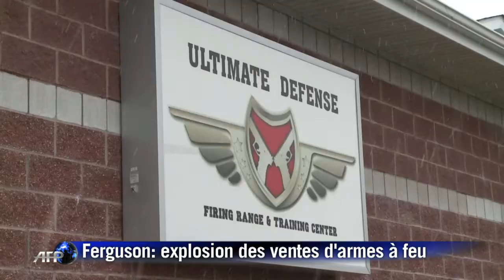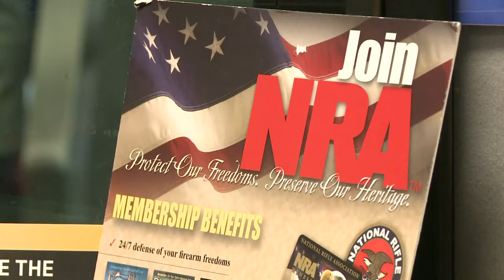Ferguson: explosion des ventes d'armes à feu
Depuis des semaines les ventes d'armes à feu son en forte hausse dans la région de Ferguson, dans la crainte de voir une poussée de violences. La décision de ne pas poursuivre Darren Wilson et les émeutes ont poussé encore plus d'habitants à s'armer. Durée: 01:24